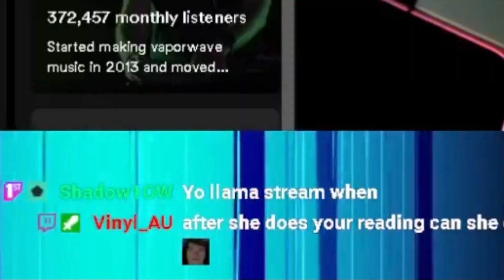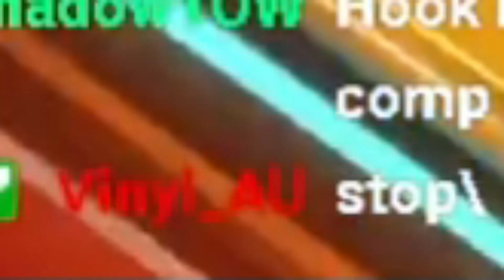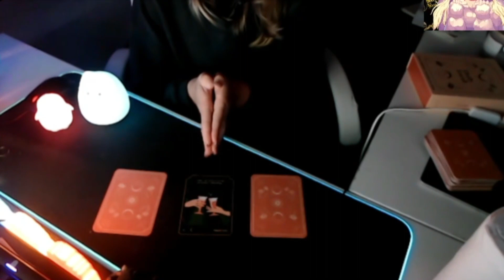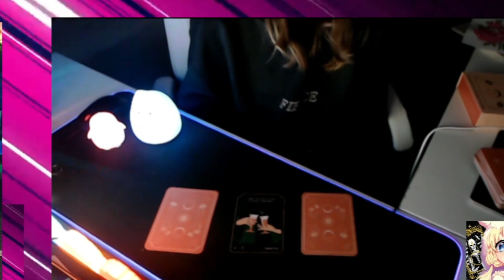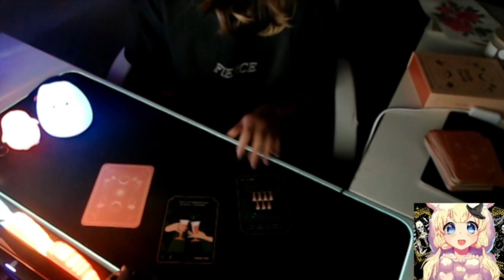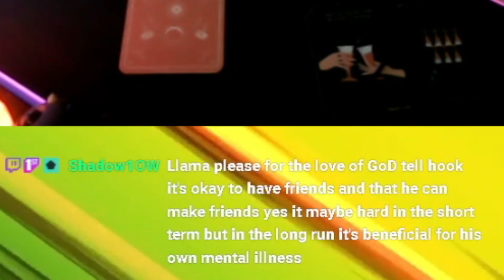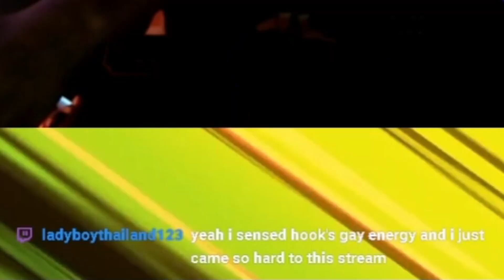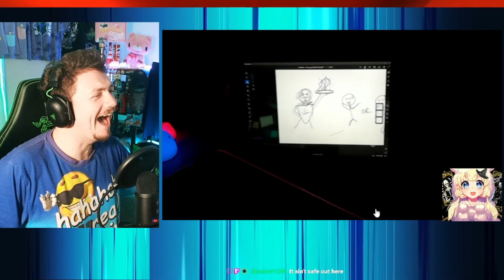HOOK HIRED A CARD READER?? (Ft FattLlama)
FOLLOW FATTLLAMA!!

I know this has been a while since I last officially uploaded a video
I am sorry for how long it took but it was all for due to me

JOINING A GYM!!

HOOK MIGHT BE SWOLL???

anyway, I want this video to be taken pretty serious due to what we talk about and respecting people's beliefs
But I still want to add funny moments and edits to brighten up what we were talking about and the seriousness

speaking of seriousness

Because Just talking about your problems to someone is the first step in helping yourself  out of the darkness